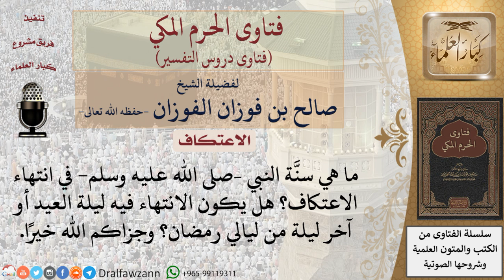متى ينتهي الاعتكاف في رمضان؟ للشيخ صالح الفوزان